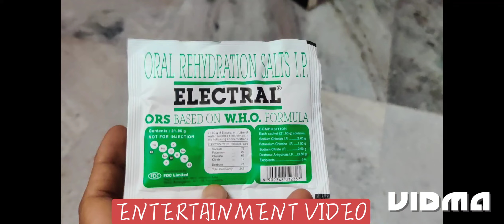টিয়া পাখি সবুজ পায়খানা করলে তার মেডিসিন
tiya pakhir video
Alexander parrot
talking parrot
tiya pakhir sobuj paikhanar osudh